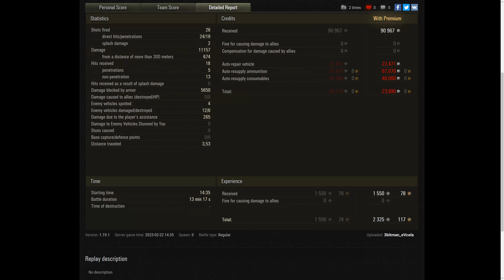Object 705A 11.2K Damage 6 Kills World of Tanks Replays 4K The best tank game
,Welt der Panzer,ワールドオブタンクス,

Object 705A  11.2K Damage 6 Kills